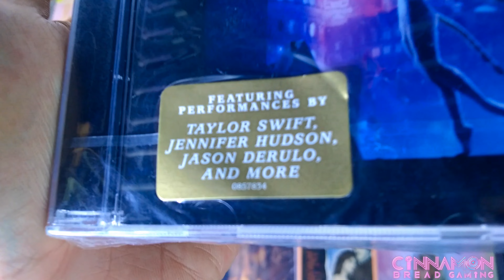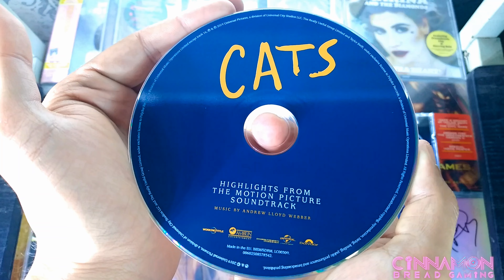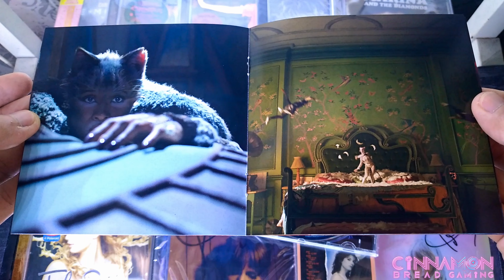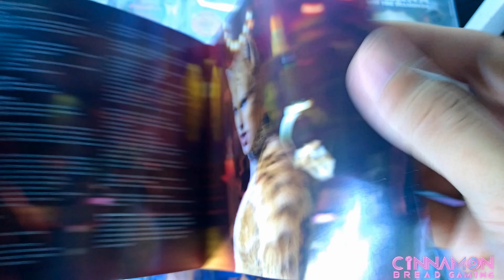UNBOXING "Cats Official Soundtrack" Album (UK Edition) - featuring Taylor Swift, Jason Derulo & more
Thank you so much for stopping by and welcome to my 213th unboxing video. Today, I shall be featuring "Cats: Highlights From The Motion Picture" Soundtrack. This is the UK Edition CD with gold hype sticker on shrink wrap, 16-track CD housed in a standard jewel case, and cover/credits booklet.

Cats: Highlights from the Motion Picture Soundtrack is the soundtrack album to the 2019 film Cats. It features contributions from Taylor Swift, Jason Derulo, Jennifer Hudson, James Corden, Idris Elba, Ian McKellen, and other artists.
The album was released through Polydor Records and in the U.S. by Republic Records on December 20, 2019. The music for the film was composed by Andrew Lloyd Webber.
The song "Beautiful Ghosts" by Taylor Swift, the first promotional single from the soundtrack album, was released on November 15, 2019. The song was nominated for Best Original Song at the 77th Golden Globe Awards and Best Song Written for Visual Media at the 63rd Annual Grammy Awards.